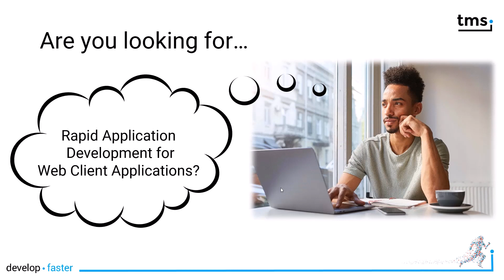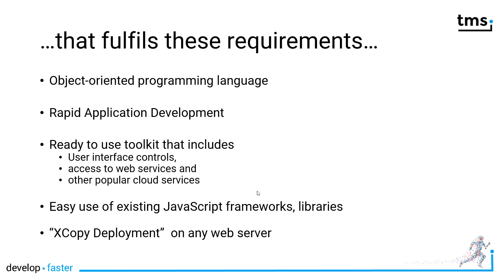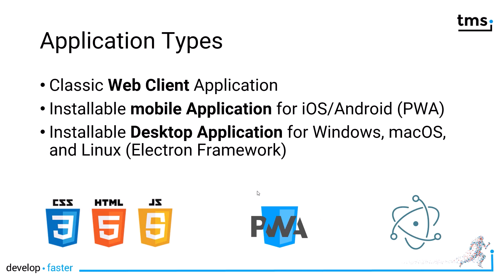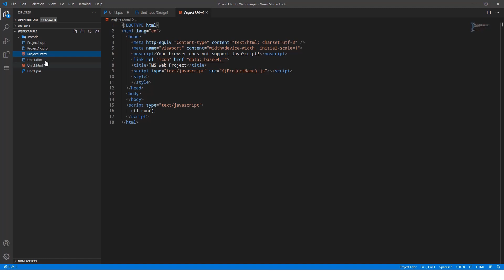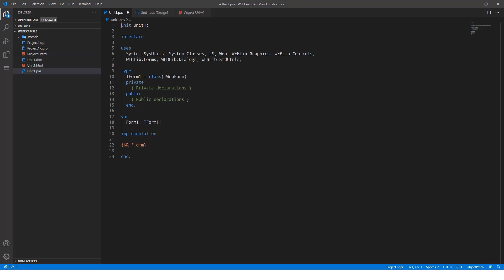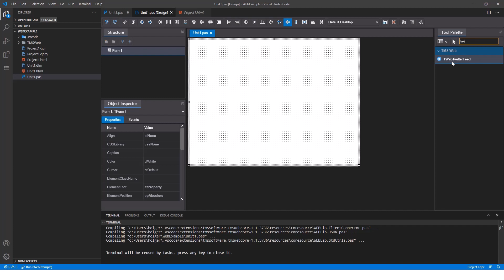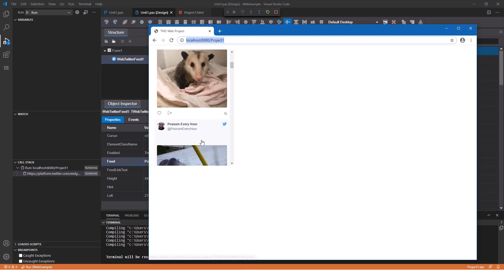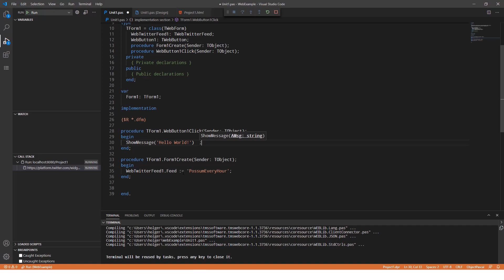Web development with TMS WEB Core for Visual Studio Code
Watch this video to discover TMS WEB Core for Visual Studio Code! Dive into a world of rapid application development for web client applications. Learn about its integrated development environment, component library, and Object Pascal programming language. Explore how to build classic web client apps, progressive web apps, and even desktop applications for Windows, macOS, and Linux.

ABOUT:
TMS software, established in 1995, is a software development company specialized in: